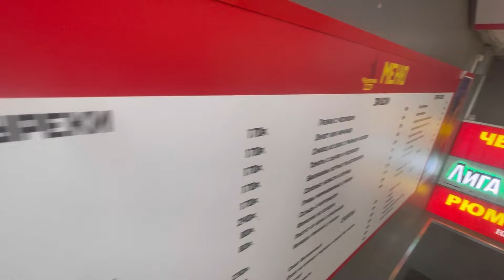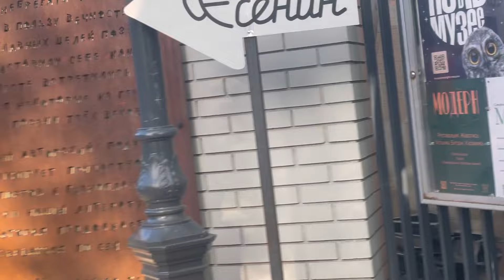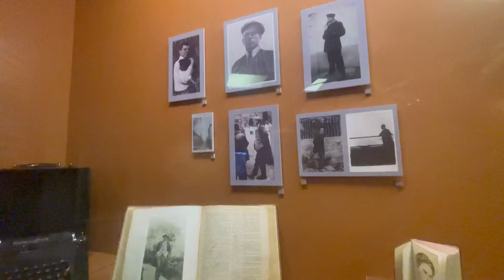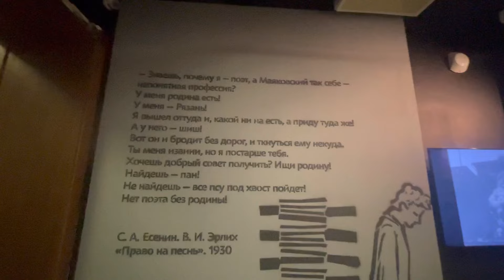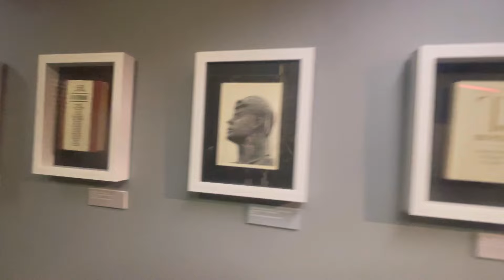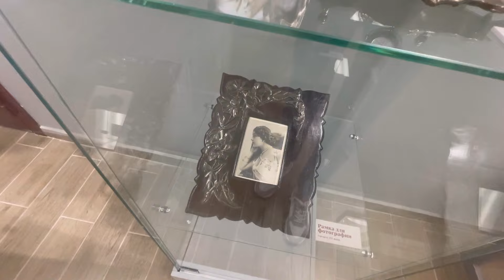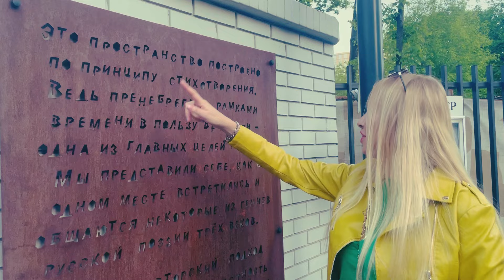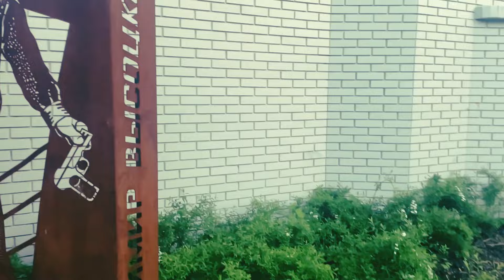Толпы людей в Парке Горького/ Иду в Музей Есенина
Прогулка выходного дня, Парк Горького, музей Есенина (Есенин центр) на м. Достоевская